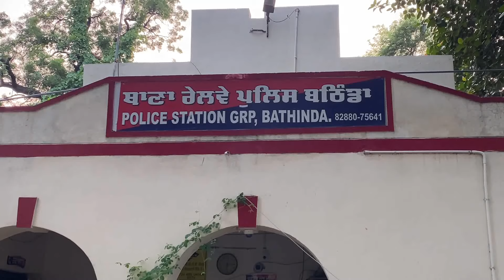Train Derail: बठिंडा-दिल्ली रूट रेलवे ट्रैक पर मिला लोहे का सरिया | Punjab Train Derail